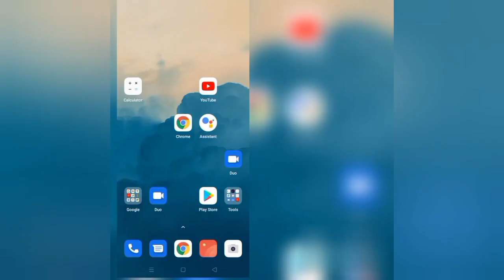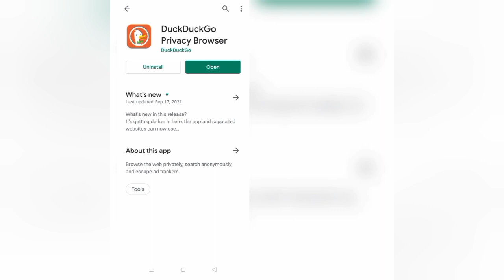How To Solve DuckDuckGo Browser App Black Screen Problem|| Rsha26 Solutions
How To Solve DuckDuckGo Browser App Black Screen Problem

Hii friends welcome to my YouTube channel Rsha26 Solutions, today I am showing you how to solve DuckDuckGo Browser app black screen problem through this video hope so this will be helpful for you if you are facing the same issue.